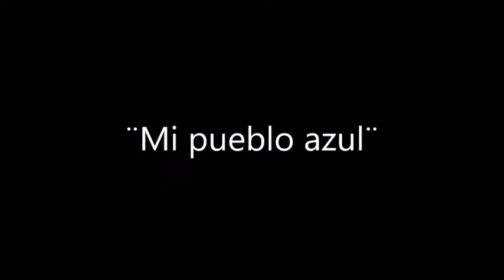Suna Rocha Mi pueblo azul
Suna Rocha - 1995 - ¨Mi pueblo azul¨cancion de Ramon Navarro.
¨Mi pueblo azul¨
Un viejo caminito senda gris
recorre mi nostalgia habita en mí
por el se va viajera mi canción
buscando el pueblo azul donde nací

Si una brisa perdida trae a mí
aromas de poleo y de cedrón
igual que un campanario el corazón
se puebla de palomas de ilusión

Es mi pueblo un cerro azul
es rumor de acequia en el parral
es la gente el sol la luz
es la sombra vieja del nogal

Sé que tu pueblo será
como mi pueblo tal vez
sé que también sentirás
esta vieja añoranza
que te hará volver